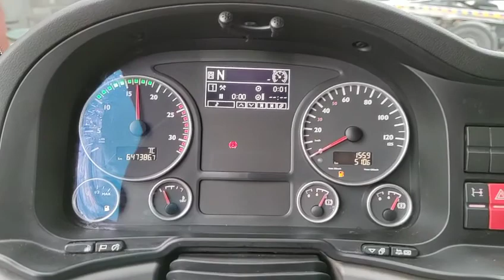T540 MAN TGX 18.400 4X2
WMA06XZZ4CW170374
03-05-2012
4x2
Versnellingsbak: ZF As-tronic
Motorrem
Voor-as: blad geveerd
Achter-as: lucht geveerd
Banden voor-as: 60%
Banden achter-as: 60%
Cabine: slaapcabine
Aantal bedden: 1
Airco
Cruise control
Gereedschapskist
Koelkast
Mistlampen
Standkachel